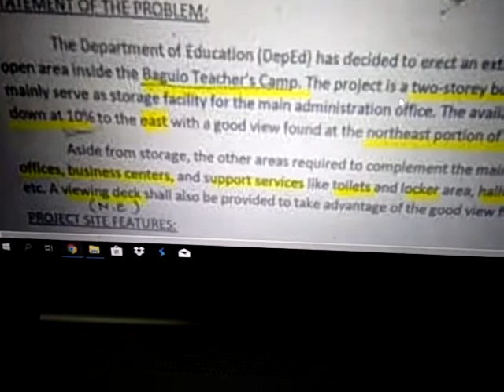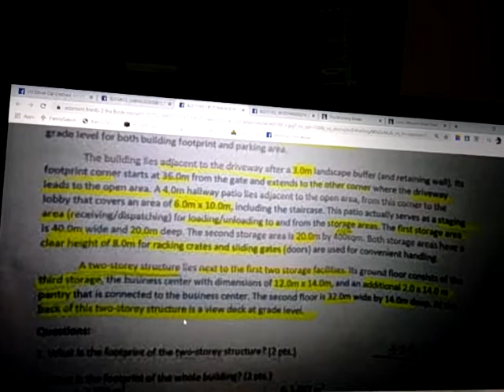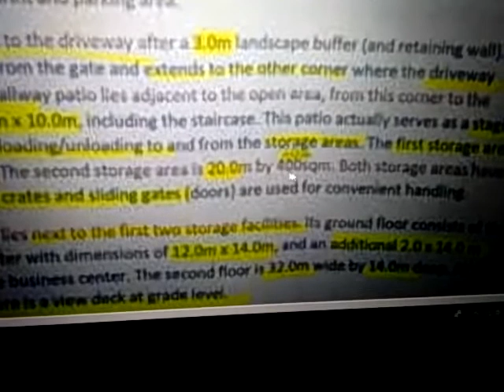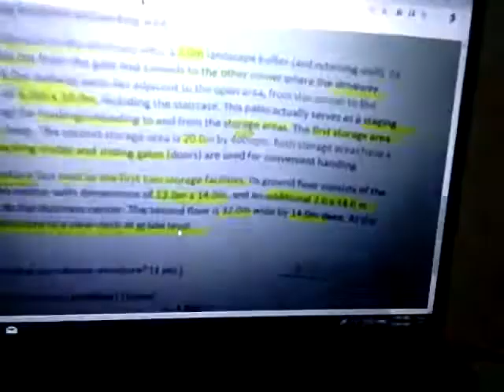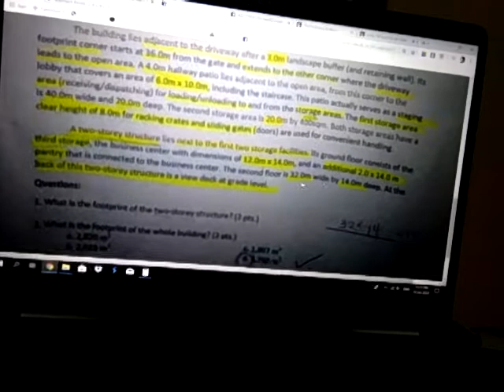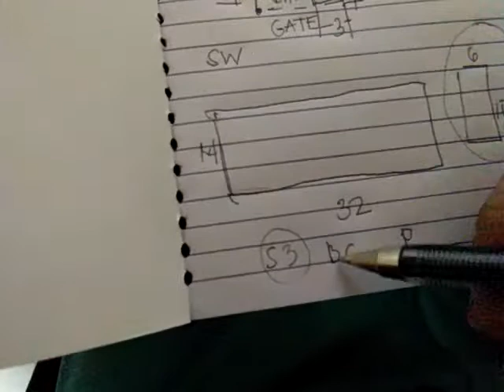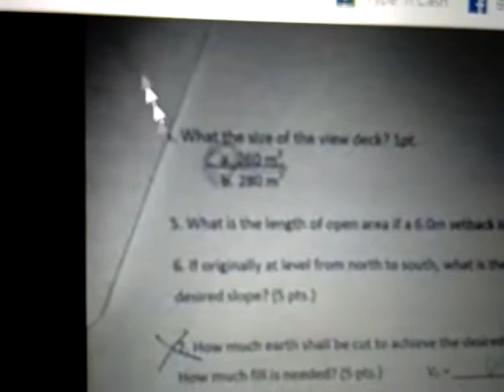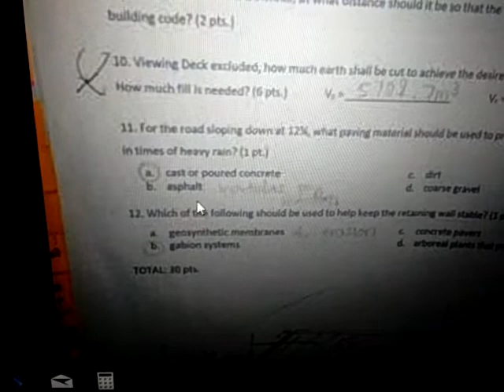Baguio Teachers Camp Problem Level 10 - ALE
I tried solving the Architecture Licensure Examination problem during the course of our review last 2019. This aim to help other board exam takers.

Credits to:

Ar. Mark Gella Delfin
for his concept and knowledge in solving this.